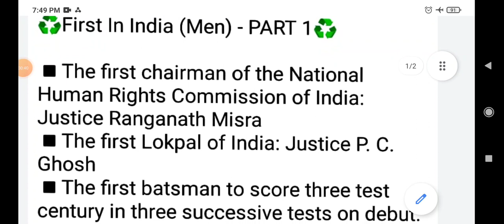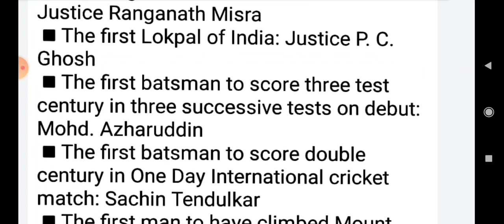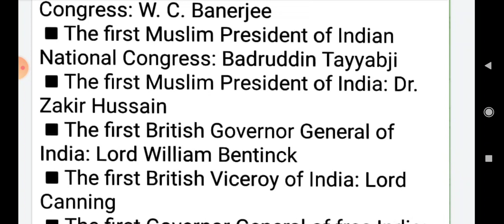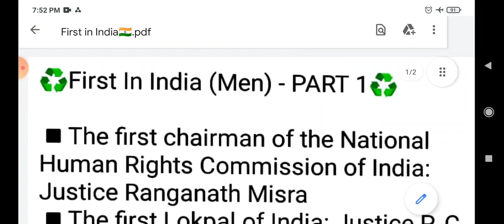FIRST IN INDIA 🇮🇳|JKSSB IMPORTANT QUESTIONS FOR ALL EXAMS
JKSSB IMPORTANT TOPIC FIRST IN INDIA..
JKSSB EXPECTED QUESTIONS..

JKSSB EXPECTED QUESTIONS oF  sub INSPECTOR।
JKSSB EXPECTED QUESTIONS oF INSPECTOR.
jkssb EXPECTED QUESTIONS oF JUNIOR STATISTICAL ASSISTANT.
JKSSB EXPECTED QUESTIONS OF ASSISTANT COMPILER.
JKSSB EXPECTED QUESTIONS ON
 FIRST IN INDIA.
JKSSB EXPECTED QUESTIONS OF JUNIOR ASSISTANT.
JKSSB EXPECTED QUESTIONS OF STENOGRPAHER.
JKSSB EXPECTED QUESTIONS OF FOREST GUARD.
JKSSB EXPECTED QUESTIONS OF SOCIAL FORESTRY WORKERS.
JKSSB EXPECTED QUESTIONS OF WILD LIFE GUARD.
JKSSB EXPECTED QUESTIONS OF STOCK ASSISTANT.
JKSSB EXPECTED QUESTIONS OF VETERINARY ASSISTANT..
JKSSB EXPECTED QUESTIONS OF compiler.
JKSSB EXPECTED QUESTIONS OF SUPERVISOR.
JKSSB EXPECTED QUESTIONS OF storekeeper.
JKSSB EXPECTED QUESTIONS OF class IV.
JKSSB EXPECTED QUESTIONS OF driver.